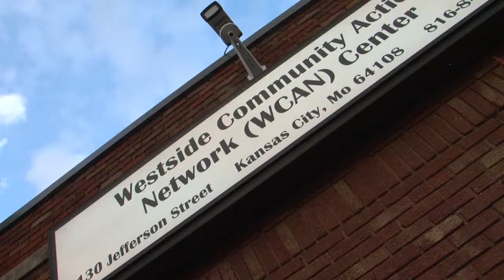Abel Valenzuela on the Demographics of Day Laborers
Homeland Vignettes introduce you to the people and places we have encountered while filming the multi part documentary series.

This clip features Abel Valenzuela, Jr., Ph.D., discussing his research on the demographics of day laborers.